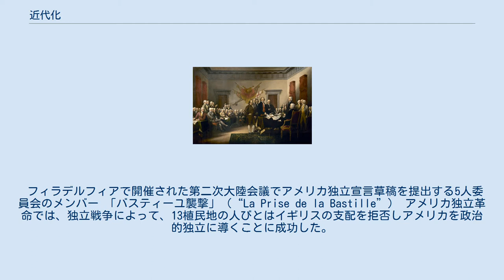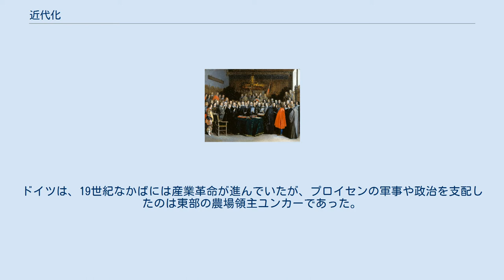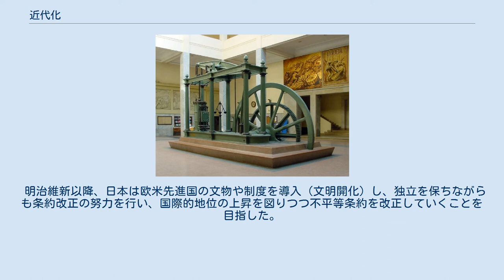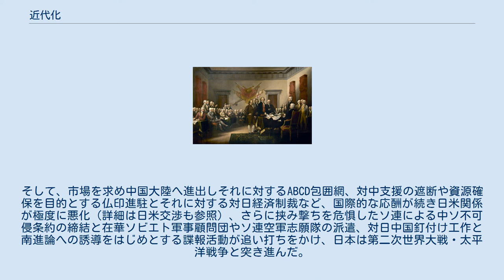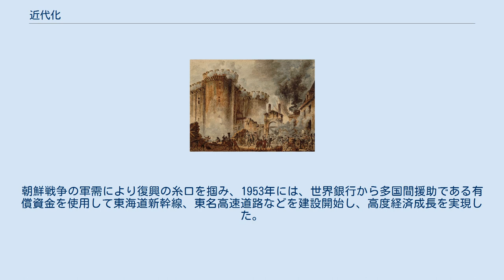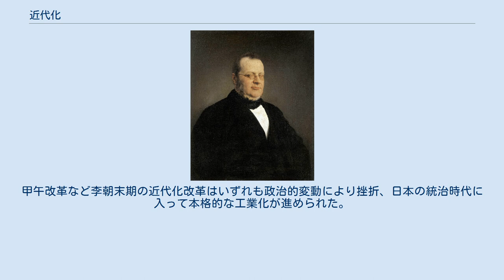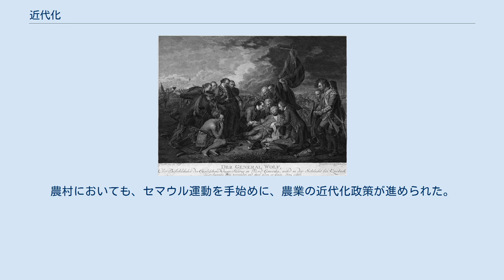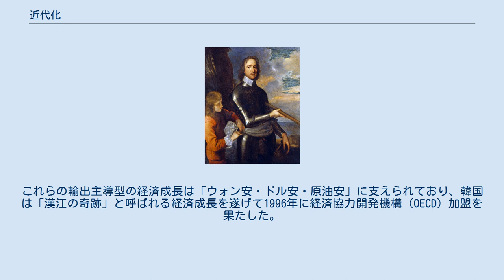近代化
近代化（きんだいか）とは、社会を近代的な状態に変えること。
即ち、政治・経済が、国民国家と産業化を特徴とする形態に変えることである。
 近代化論とは、1950年代から1960年代にかけて、次々に独立を遂げていった旧植民地の国々をいかに近代化させ、欧米的な意味での国民国家形成をいかに実現していくのかを論じた学問分野で、開発経済学と近接ないし重複する領域である。
それは、単に経済成長のモデルではなく、政治、社会、文化、心理など人間生活のあらゆる側面において、近代化とは何か、そしてそれはいかに達成できるのかを明らかにしようとした一連の研究であった。
 近代化論は、日本にも多大な影響を与えながら、特にアメリカ合衆国においては、学問と現実政治のはざまで揺れ続け、その後の社会科学の諸思潮にも長い間強い影響をおよぼした。
 アメリカにおいて近代化論がそれほどまでに影響力を持った背景には、冷戦という当時の時代状況があった。
つまり、開発途上国に対するソビエト連邦の影響力を最小限に食い止め、欧米的な国家を作り上げていくことこそが、近代化論の最も重要な使命とされたのである。
 アメリカ合衆国においては、それゆえ近代化論は国家的なイデオロギー、さらにはアイデンティティとしての性格を持っていた。
しかし、1970年代に入ると、近代化論は急速にその影響力を低下させ、精彩を欠くようになる。
開発途上国の経済発展が一向に進まず、貧困が減らないことに悲観論が現れ、ベトナム戦争の敗北と、そこに見られた反米ナショナリズムの強さから、これまでの開発戦略が途上国の歴史的経験や伝統文化、経済の現状から乖離していることへの見直しが始まった。
また、公民権運動に代表されるマイノリティの異議申し立てがアメリカのみならず先進各国で現れた。
この時代、国際従属理論や文化帝国主義論が近代化論に代わって一世を風靡した。
 一方で日本の経済成長や、それにならった韓国、台湾、シンガポール、香港の新興工業経済地域（NIES）の経済発展は近代化の概念を揺さぶった。
プロテスタントの倫理や白人優越主義はもはや誰の目にも成り立たなくなり、NIES諸国で広くみられた開発独裁は、民主化を与件としてきた近代化論への再考をせまるものであった。
しかし、特にアメリカは一種の人工国家という側面から、自国のアイデンティティの一部をかたちづくっている。
アメリカにおける近代化論は、それゆえ何度も論理が組み替えられ、歴史叙述における強国論や覇権の盛衰、文明論や諸文明の拮抗・対立、あるいは歴史終焉論というふうに姿を変えながらも、根強い影響を与えつづけているのである。
 人類学者のブルーノ・ラトゥールは「近代」に関する言説から、近代化とは人間的な社会や文化の領域と、非人間な自然界の領域を分離・独立させる「純化」のプロセスと、文化と自然を融合させハイブリッドを生成する「翻訳」のプロセスの実践であると説いた。
近代論者は「純化」こそが近代化であると唱え推進しているものの、水面下では常に「翻訳」が行われており、近代化されているとされる西欧社会も実際には理念通りの近代には到達していないし、今後も到達することはないと論じた。
ラトゥールは近代 - 前近代という直線的な相対化に疑問を呈し、近代化の過程で生じるハイブリッドを評価することで「近代人」という虚構を脱却する、「非近代人」という立場を提唱した。
 近代化とは、産業化を中心として、それに関連した政治的・社会的・心理的その他、さまざまな変化の総体を指す。
産業化は、ニュートンの科学革命以来の科学技術の成果を系統的・累積的に活用して、生産力はじめ環境をコントロールする能力を高めていく過程でもあり、その本格化は18世紀後半のイギリスに始まった。
いわゆる産業革命である。
やがて、その動きはヨーロッパ大陸や北アメリカに伝わり、19世紀後半から20世紀初頭にかけてはロシアや東欧、日本もその動きに加わって、20世紀後半には全世界を覆うこととなった。
 16世紀から17世紀にかけてのヨーロッパでは、イタリア戦争やユグノー戦争、三十年戦争など各地で戦争がつづいたが、その間、強国は領土を広げ、財政と軍備を整えて、海外に進出して、植民地を広げた。
こうしたなか、新しい国際秩序ができあがった。
ウェストファリア条約体制（主権国家体制）がそれであり、そこでは主権を主張する国は、宗教や文化の違いをこえて対等な外交交渉をおこない、戦争のルールを定め、勢力の均衡をはかった。
また、ウェストファリア条約では、...